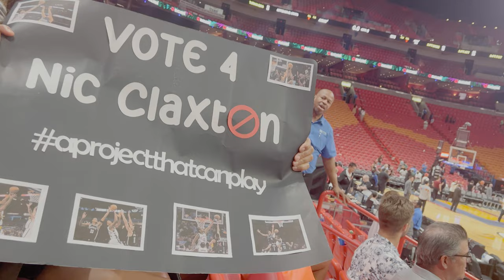Brooklyn Nets Vs Miami Heat: Vlog Ft Nic Claxton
In this epic matchup, the Brooklyn Nets take on the Miami Heat, led by Nicholas Claxton!

In this matchup, Claxton stars as Brooklyn Nets take on the Miami Heat. This is an epic battle between two of the top teams in the NBA, and you don't want to miss it!